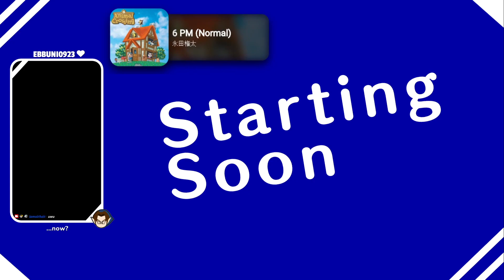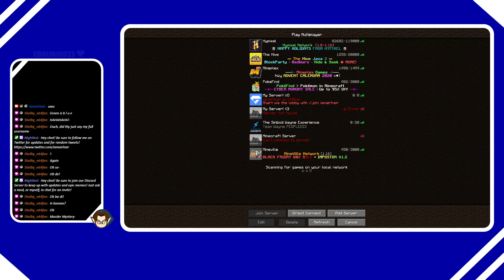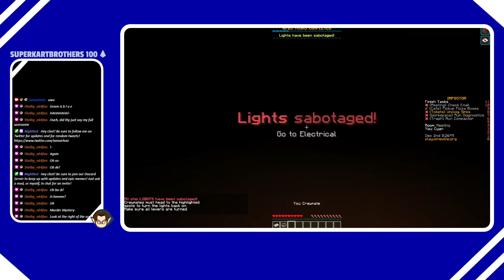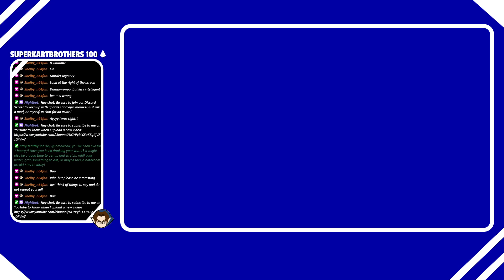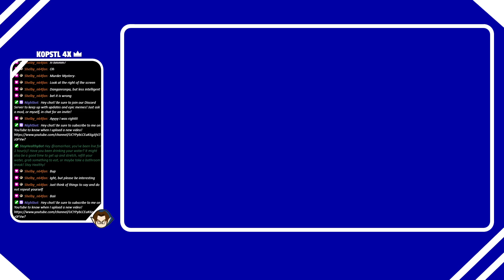(12/2/20) Minecraft in da evening!~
December 2nd, 2020 - AirHair plays some Minecraft in da evenin.